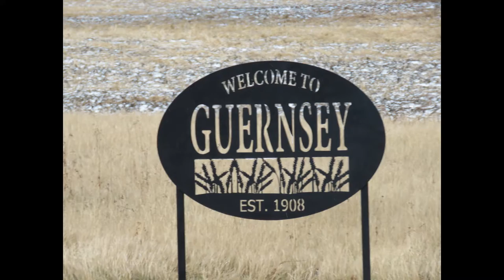Guernsey Street Tour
A drive around Guernsey.